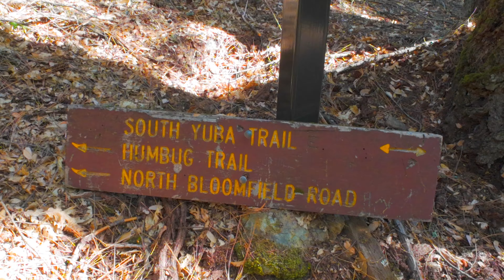Humbug Trail at Malakoff Diggins State Historic Park Nevada City CA#hikingroute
Humbug Trail has beautiful scenery with a mix of wildlife, wildflowers, insects, a bit of sketchy footing along the path, and beautiful waterfall views! This trail is 5.1-miles out-and-back. Generally considered a challenging moderate route. There is about 1,053 ft. elevation gain. We completed the hike in about 3.5 hours. We parked on the side street next to the main Trailhead sign. Make sure to arrive early in the morning to find good parking spot (there is really not much of parking space). Bring lots of water to stay hydrated, wear good comfortable hiking shoes (Terrain is very sketchy, very narrow path, loose rocks, slippery rocks/fallen leaves, muddy/wet ground steep uphill climb, and steep downhill slope throughout the trail- **LOTS OF CLIMBING UPHILL & be extra careful where you step due to the very narrow path), snacks, sunscreen, bug spray (There's lots of flying gnats/mosquitoes), and hiking sticks if needed support. There is a picnic table once you reach the end trail that overlooks the waterfall. The view is AMAZINGLY BREATHTAKING! Definitely challenging, but yet Epitome of Peace and Tranquility.